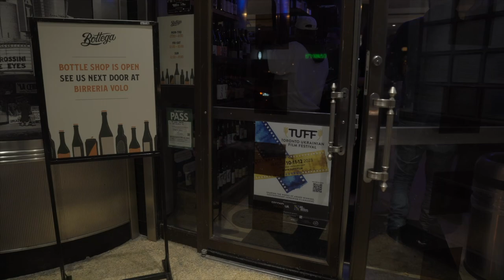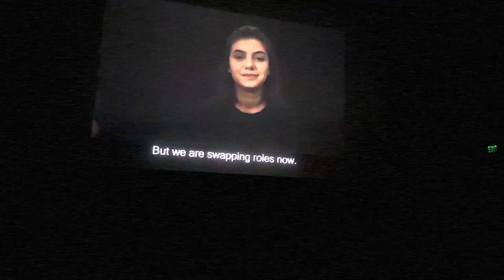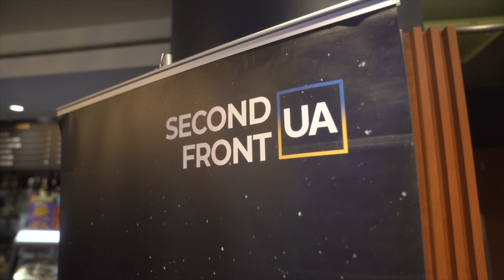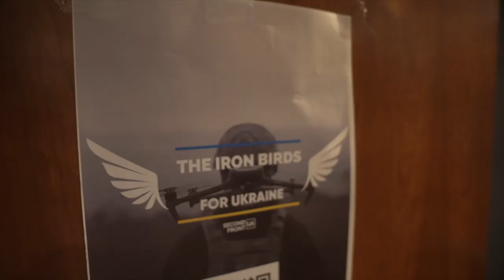Diana Khabal visits Toronto Ukrainian Film Festival | Kontakt Next Gen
Kontakt Next Gen